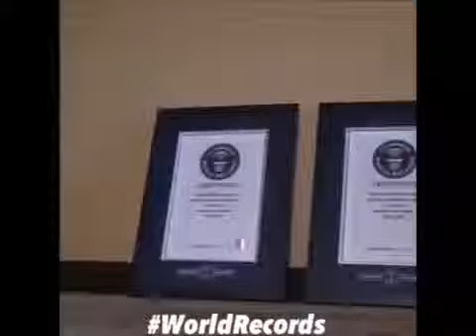Best Guinness World Records VINE EDITION! NEW 2015